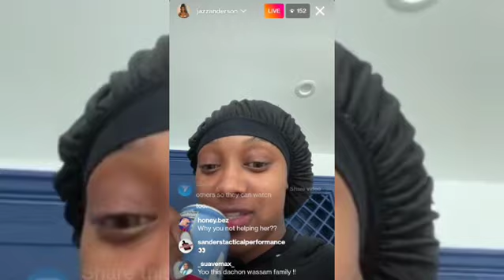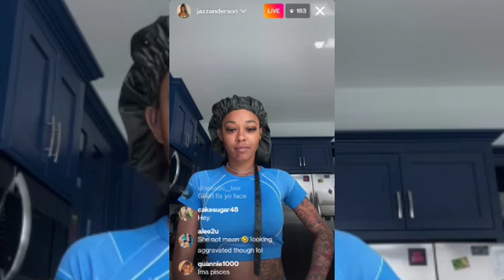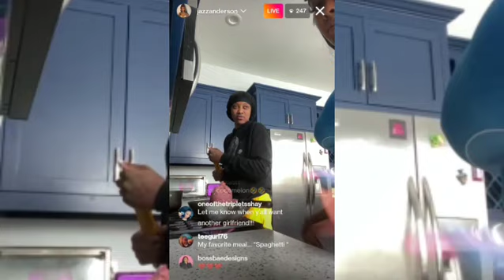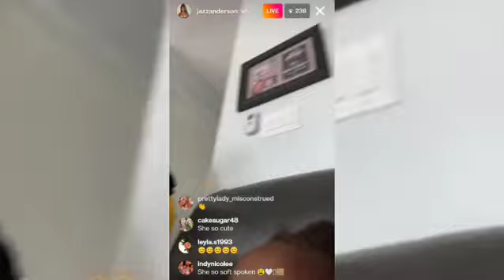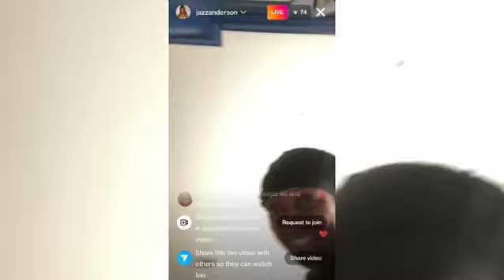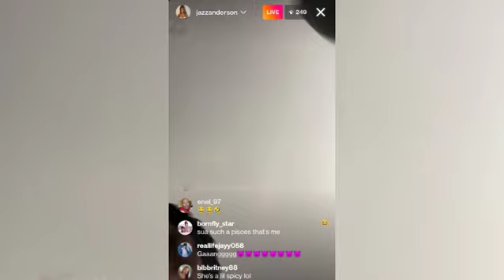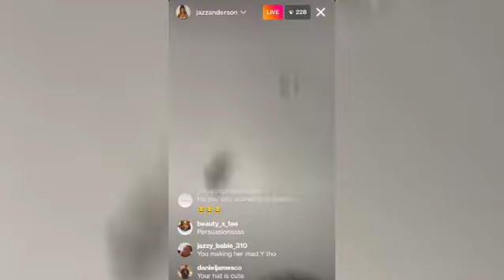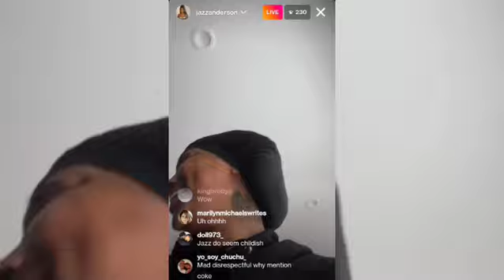Jazz Anderson Goes Live And Persuasion Cooks With A Attitude 8/25/2022